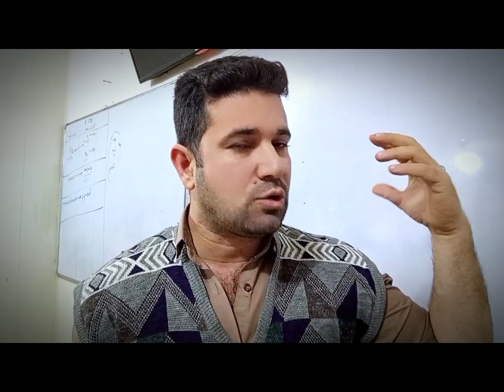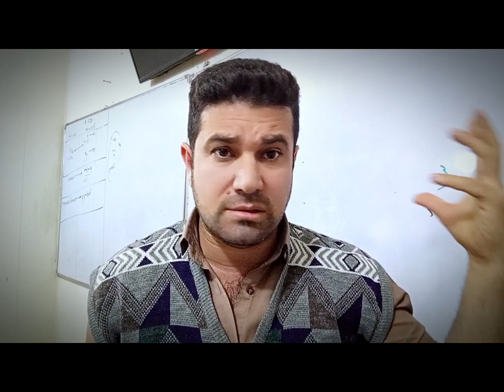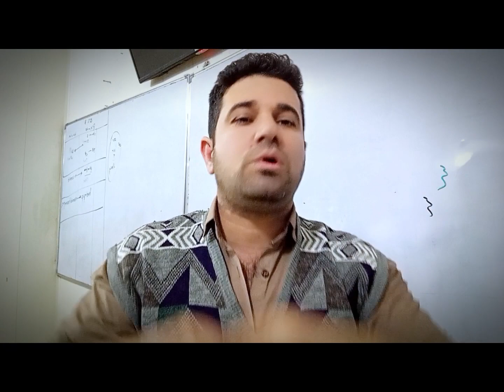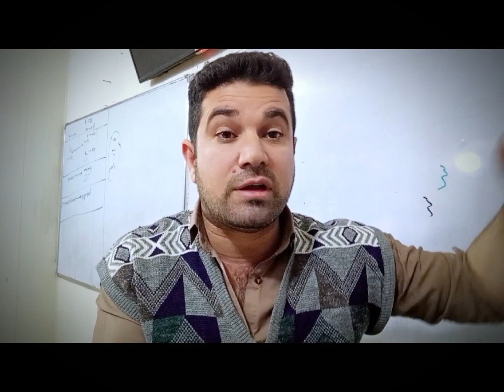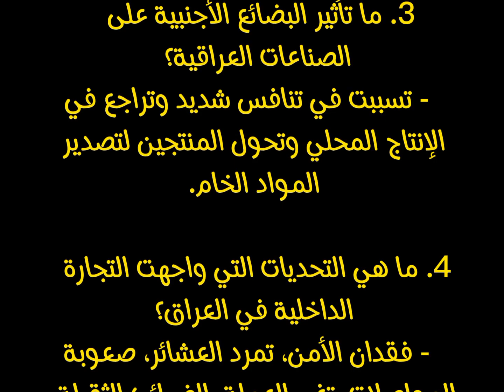تاريخ السادس الاعدادي. الصناعة و التجارة في حكم العثمانيين